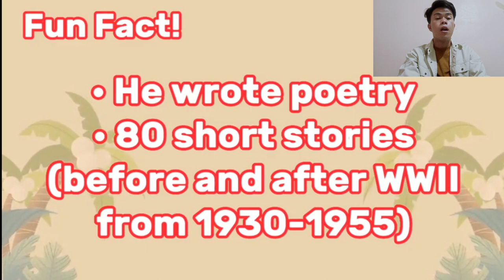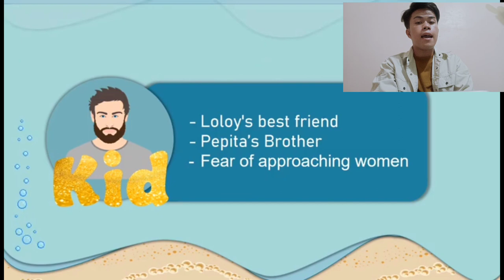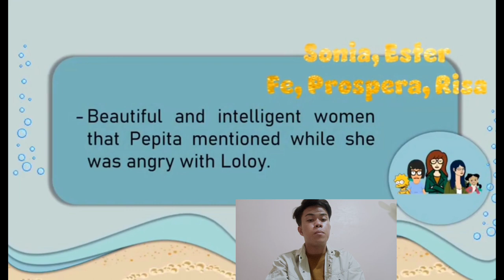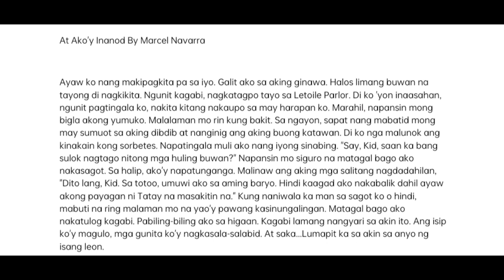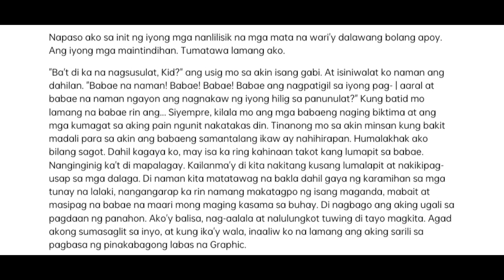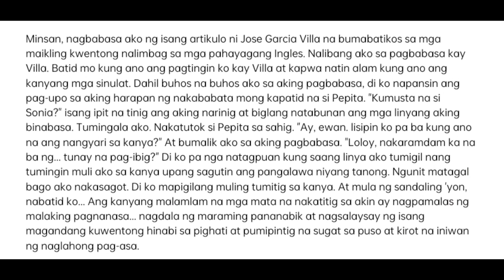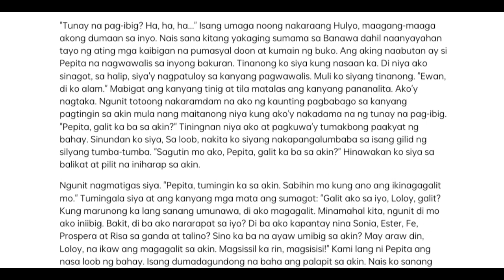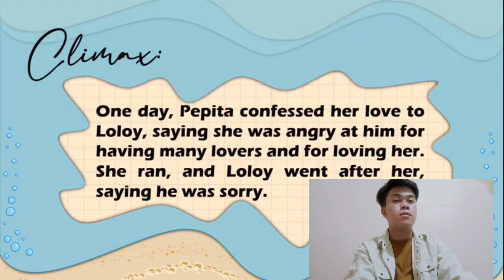Jovels Relavo|LP Reporting|At akoy inanod by Marcel Navarra